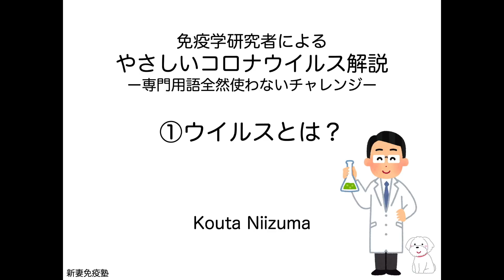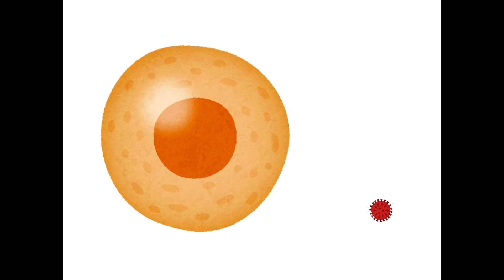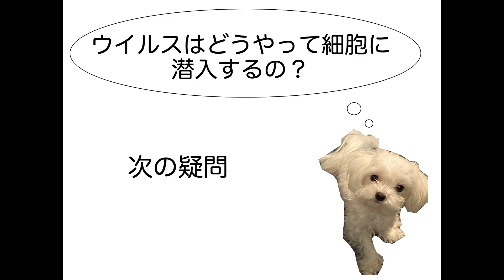①ーそもそもウイルスとは何?ー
初めまして、新妻耕太と申します。この動画を作成したのは3月6日、まだアメリカですら外出制限がはじまっていない時期でした。勤め先のスタンフォード大学で感染者が見つかり、すぐにこの動画を作成したのがこのチャンネルのはじまりです。
日常の激変の際、少し楽しげに解説しているこの動画が視聴者の方に不快な思いを与えなければと願っています。私たちの教材がお子様や大切な方の不安を少しでも和らげるツールになればと祈っております。

現役の免疫学の研究者が、やさしい言葉でウイルス感染の基礎知識を解説しています。
中学生くらいの方でもわかるように心がけて作成しました。
第一回はウイルスとはどんなものか？に関する解説です。
アドバイス、感想、リクエストよろしくお願いいたします。

新妻免疫塾はスタンフォード大学で免疫学を研究する新妻が、生物学のおもしろさをやさしく伝えるチャンネルです。
妻のLucy Xuがこのチャンネルのプロデューサーです！
筑波大学にて人間生物学博士取得。免疫受容体に関する研究を行う。
現スタンフォード大学博士研究員。免疫学、幹細胞学を研究。
以前は高校の理科教員を目指しており、教育実習と学習塾でのアルバイト講師経験があります。
塾では主に小・中学生を指導していました。

私たちの動画のイラストの大半は【いらすとや】より使用させていただいております。
作者のみふねたかし様に御礼申し上げます。